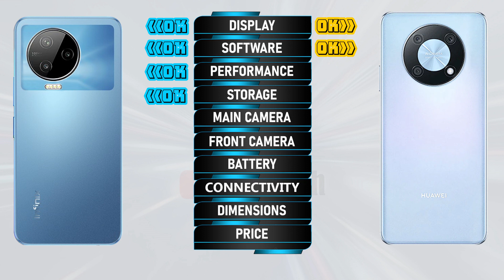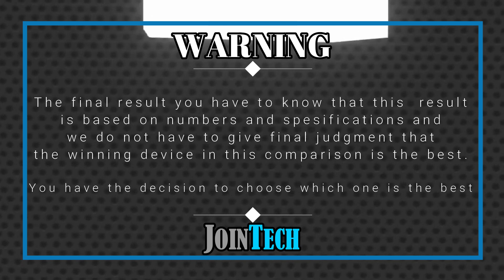INFINIX NOTE 12 2023 VS HUAWEI NOVA Y90 FULL SPECIFICATIONS COMPARISON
Infinix Note 12 2023 Vs Huawei Nova Y90 | Comparison | Review | Unboxing | Price | Antutu Score
This is a detail Infinix Note 12 2023 first look as we give a full review with Infinix Note 12 2023 hands on specifications and Infinix Note 12 2023 feature.
You'll see the specs under the cover of the Infinix Note 12 2023 comparison review and Infinix Note 12 2023 unboxing all specs.
Let us hear your Infinix Note 12 2023 first impressions and the different Infinix Note 12 2023 tests you carry out in the comments below. when JoinTech compare it with the Huawei Nova Y90.
1. Credit: If i have been used in this video some Google Data (Images, Music, Clip Art and Short Videos etc.) are  just used for illustrative purposes only and nothing.
2. We can not guarantee that the information on this videos is 100% correct. Please help correct and provide positive feedback.
🔔 Turn on the bell for new upload notification 🔔
Please To:
► Video Content :
00:00 Intro
00:21 Best Display?
01:20 Best Software?
01:35 Best Performance?
02:03 Best Storage?
02:19 Best Main Camera?
02:48 Best Front Camera?
03:13 Best Battery?
03:34 Best Connectivity?
04:14 Best Dimensions?
04:43 Best Price?
04:52 Best Result?
05:06 Outro

Infinix Note 12 2023 vs Huawei Nova Y90 full specifications
Huawei Nova Y90 vs Infinix Note 12 2023 full specifications
Infinix Note 12 2023 vs Huawei Nova Y90 comparison
Huawei Nova Y90 vs Infinix Note 12 2023 comparison
Infinix Note 12 2023 vs Huawei Nova Y90
Huawei Nova Y90 Vs Infinix Note 12 2023